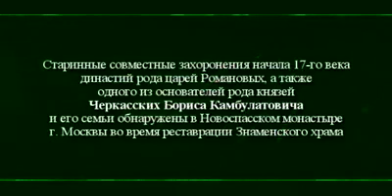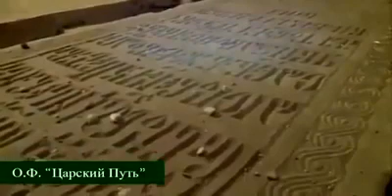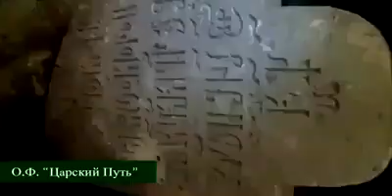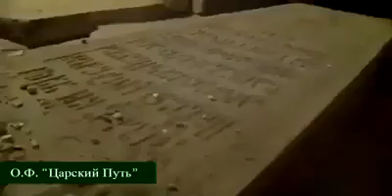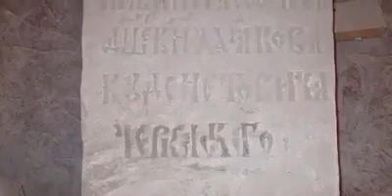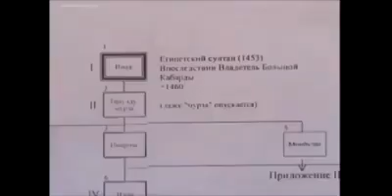Самое старинное совместное захоронение всего рода Черкасских / Борис Камбулатович Черкасский.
Старинные совместные захоронения начала 17-го века династий рода царей Романовых , а также одного из основателей рода князей Черкасских Бориса Камбулатовича и его семьи обнаружены в Новоспасском монастыре г. Москвы во время реставрации Знаменского храма . Археологическая сенсация в Новоспасском Монастыре г. Москвы Самое старинное совместное захоронение всего рода Черкасских Гробницы представителей княжеского рода. Знатный боярин -Борис Камбулатович Черкасский.